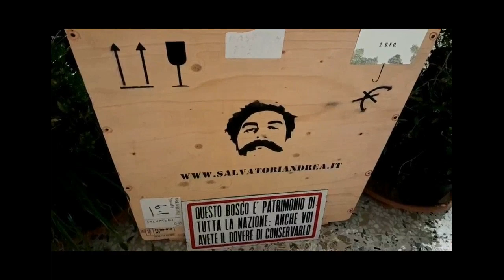MAGOO-LA SCENA IN PRIMO PIANO, 582° puntata: IL GIARDINO DEL FUTURO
Marcello Manuali incontra Andrea Salvatori per raccontare IL GIARDINO DEL FUTURO, fino al 28 aprile a CasermArcheologica in Via Aggiunti 55 a Sansepolcro. IL GIARDINO DEL FUTURO, sculture di Andrea Salvatori e allestimento di specie vegetali tra alberi, piante e arbusti, è a cura di CasermArcheologica e Aboca Museum.